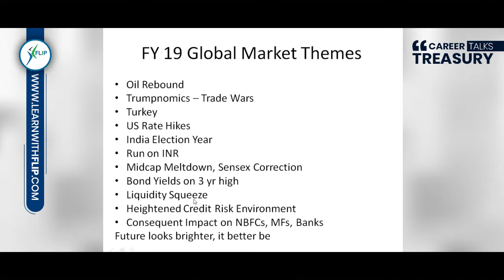Important Global Market themes of FY 2019 you should prepare for treasury interviews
An excerpt from the FLIP Business Leaders' Mentorship Club Webinar featuring Mentor,

Mr. Jayant Pawania,
President, YES Bank
Working with the Financial Markets division of YES Bank
Specializing in Balance Sheet Management and Bullion Trading

The webinar is moderated by
Mr. Jaishankar, Director at Finitiatives Learning India Pvt Ltd;
Ex-Head of Forex & Short Term Derivatives Trading, India at Deutsche Bank;
IIM Bangalore Alumni ('91).

In this video, Mr. Jayant Pawania talks about certain market themes of the Fiscal Year 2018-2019 that you must prepare for treasury interviews.

Enhance your chances of scoring and cracking an aspirational role in Treasury with an industry-recognized certification: